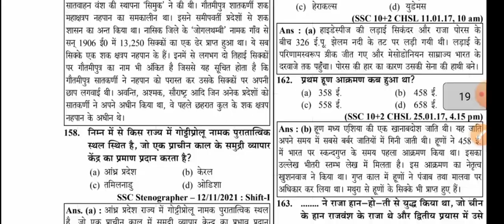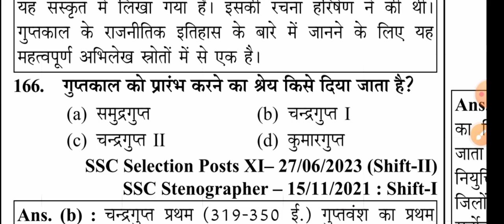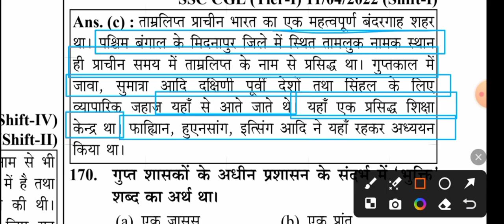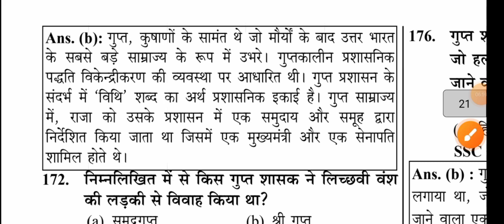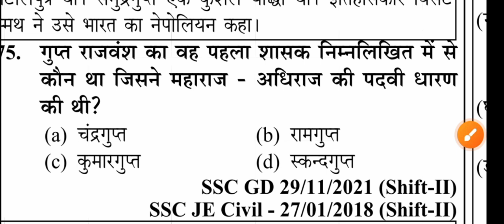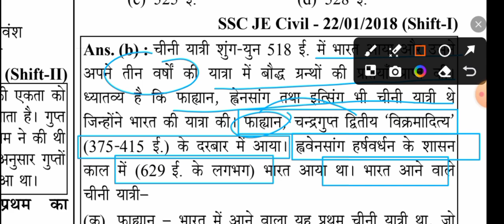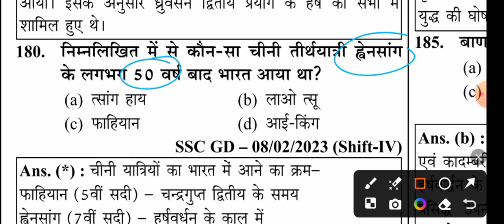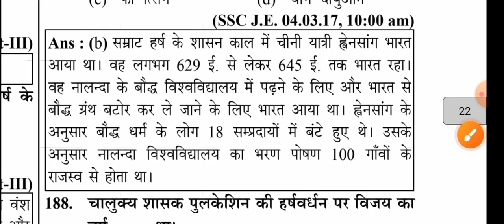गुप्त काल | gupta dynasty | गुप्त साम्राज्य | प्राचीन भारत का इतिहास | Study vines official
गुप्त काल
gupta dynasty
गुप्त साम्राज्य
gupta empire
गुप्त साम्राज्य का इतिहास
गुप्तकाल
गुप्त वंश
vikramaditya
History of gupta period
Gupta kaal
गुप्त वंश के महत्वपूर्ण प्रश्न
ancient history